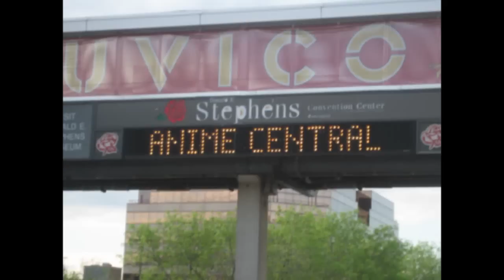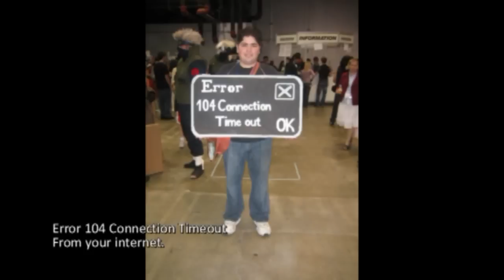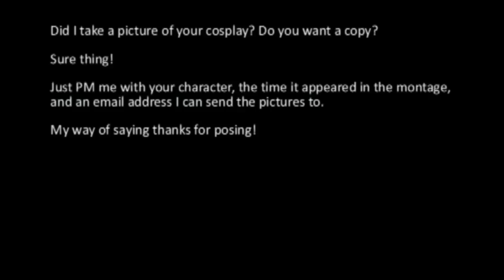Anime Central 2009: Cosplayers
Here I've compiled my big pile of cosplayer pictures, and put them to fitting music. It will no doubt be censored with the Content ID, so I'll just toss in AudioSwap when that happens.

ACen 2009 Cosplayers - did I take your picture? Is it in this montage? Would you like a copy?